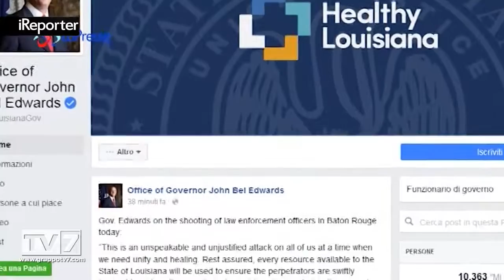USA, BATON ROUGE : TRE POLIZIOTTI UCCISI E TRE FERITI